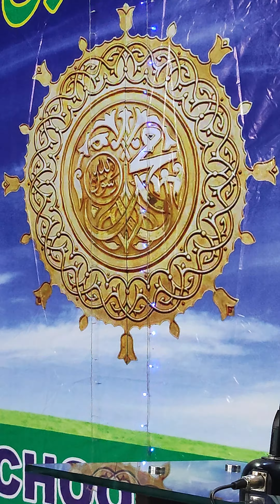Recitation of Holy verse in the beautiful voice of Qari Muhammad Bilal student of DSB Hasilpur.